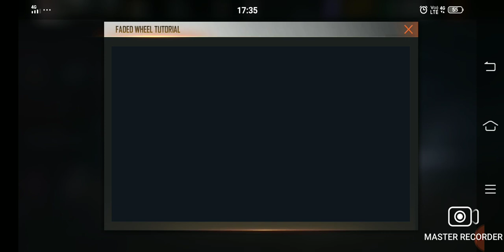June 11, 2021